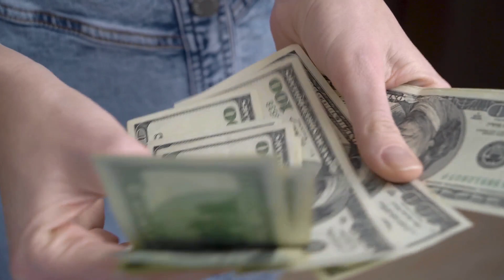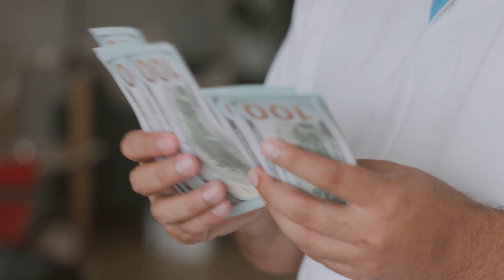RFS | Real Estate Portfolio Advance Funding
**Redefine capital raising with the Commercial Real Estate Advance.  Tap into rental income for $50K–$2M in 7 days—no equity loss, investors, or property liens.  Fund acquisitions, renovations, expansions, or weather downturns.  Maintain control, grow flexibly, and seize opportunities.  It's not just financing, it's the future of real estate investing. ✨ Step into the future and watch your empire flourish. **

Get started today with a free quote and simple conversation.